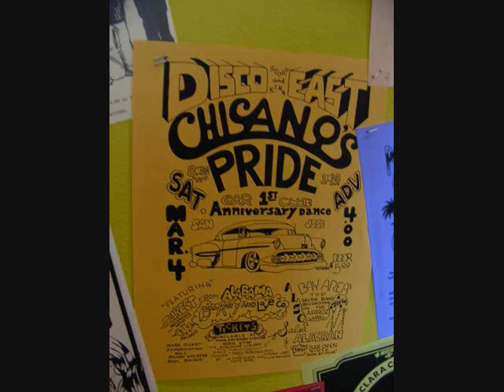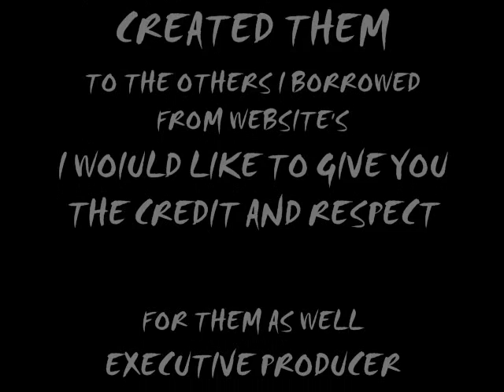HISTORIA DE SAN JOSE FINAL MP3 VERSION_0001.wmv